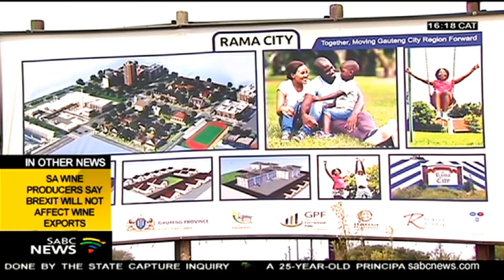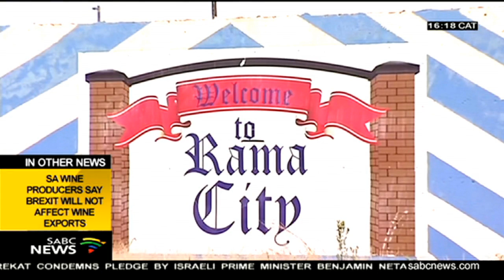CPA of Rama City want land operations halted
The Communal Property Association of Rama City in the north of Pretoria, wants all operations on the land halted.
The CPA accuse their chairperson of exploiting the land for his personal benefit, without their consent.
Rama City which has a mine quarry and a resort, was handed back to its beneficiaries in 2002 following a successful land claim.